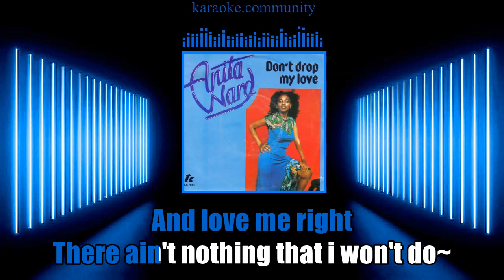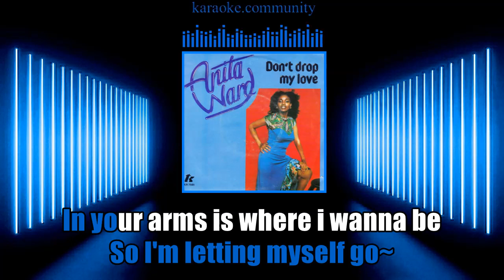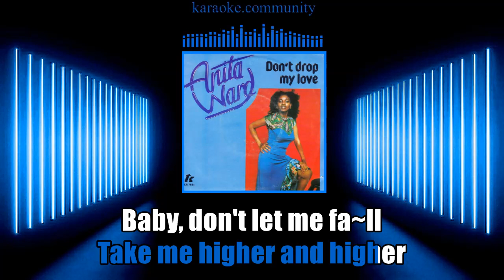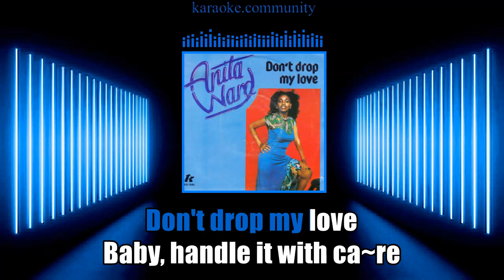Lyrics - Anita Ward - Don't Drop My Love (Hit Disco 1979)